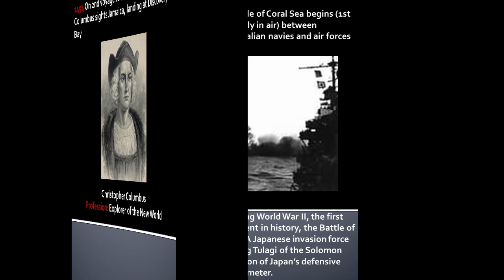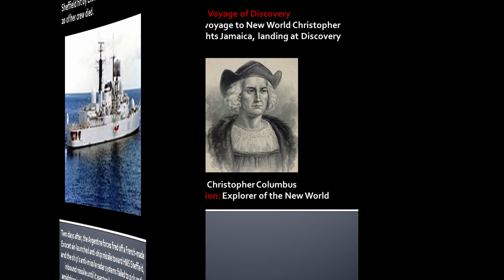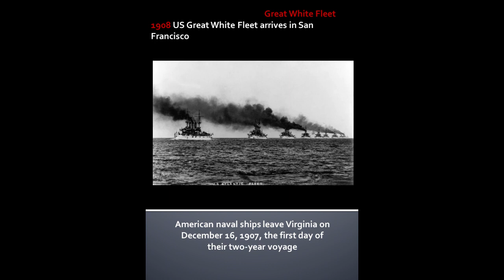This week in Nautical History May 1, 2023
Captain Mayhem
Navigator Davey Longwood